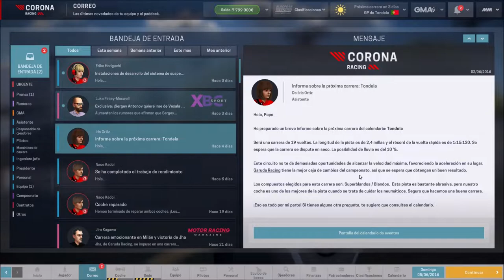Motorsport Manager Capitulo 5 Cuarta carrera